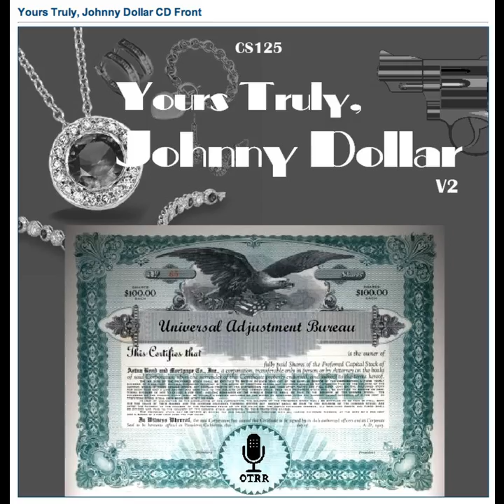Yours Truly, Johnny Dollar - 570915 552 The J. P. D. Matter